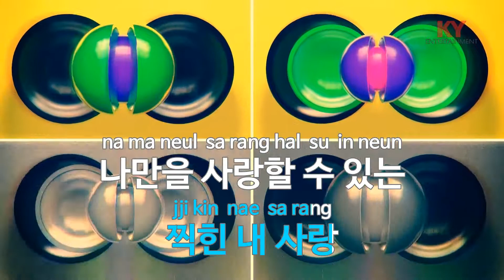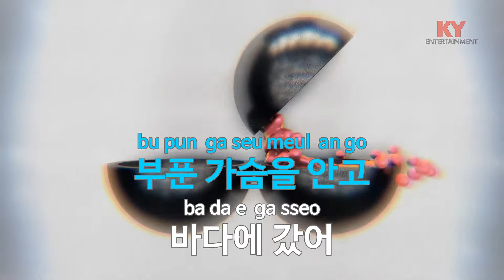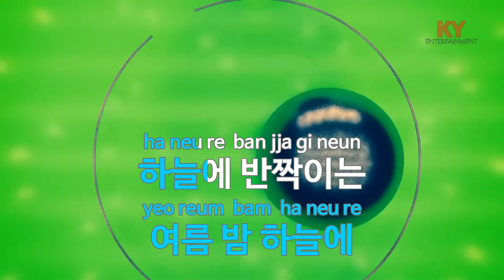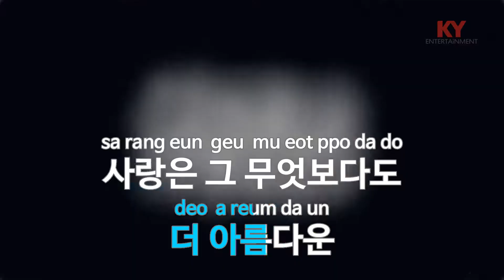[KY 금영노래방] 바캉스 Baby - X-ING (KY.63935) / KY Karaoke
★ 곡 정보 ★
번호 : 63935
제목 : 바캉스 Baby
가수 : X-ING
작사 : 원종문
작곡 : 원종문

Copyrightⓒkeumyoung